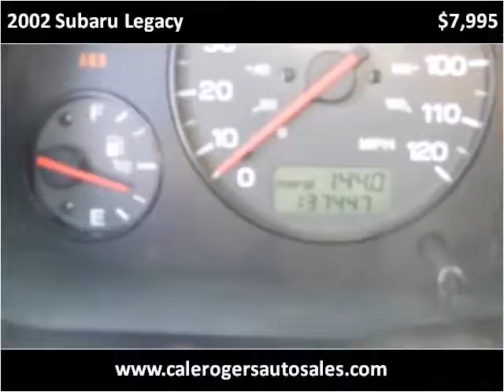2002 Subaru Legacy Used Cars Asheville NC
This 2002 Subaru Legacy is available from Cale Rogers Auto Sales.